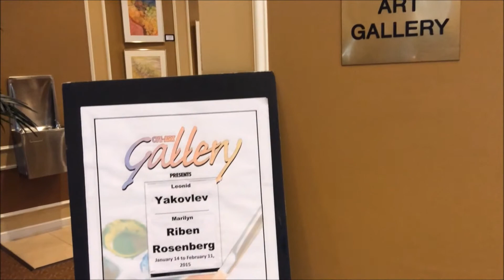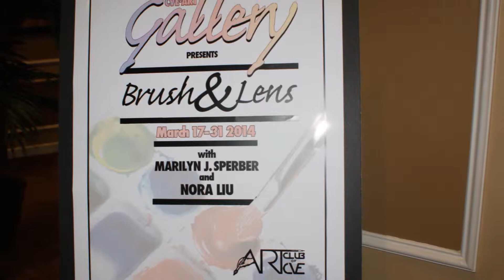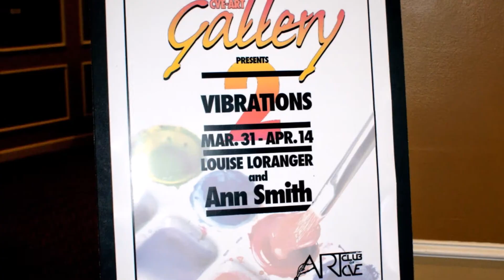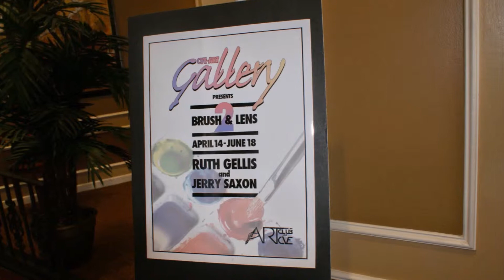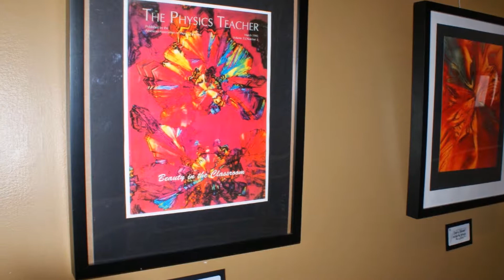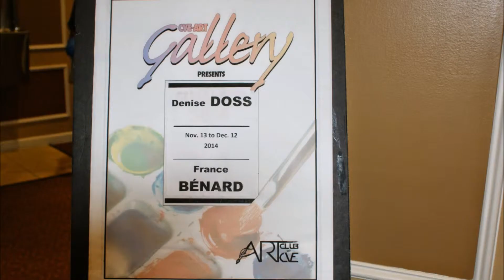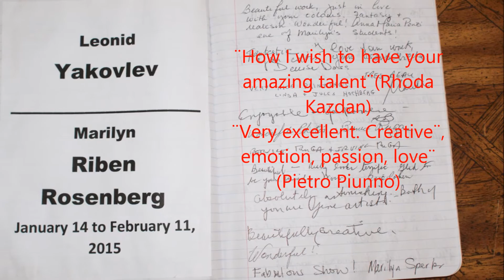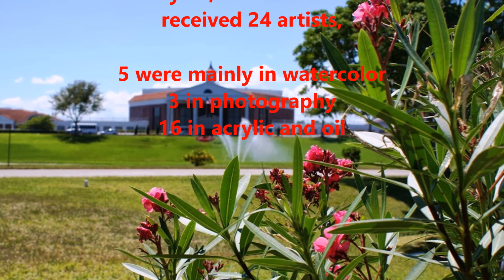CVE Art Gallery's First Anniversary